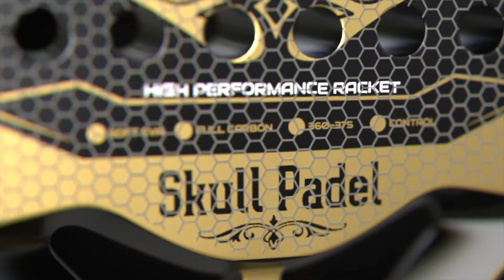Skull Padel V800 - Carbon fiber racket 2023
SKULL PADEL V800

V800 racket has a powerful frame and a high tention carbon fiber surface.
The interior of the V800 racket is made of SK-7 professional EVA rubber. Very suitable for intermediate & advanced players. A Stylish elite racket with a strong sense of power. The outside is made of carbon fiber with a 3d Hexagon surface. This allows you to slice the ball very well and place winning dropshots.

Shape: Diamond
Weight: 360-375 grams
Size: 46x26x3.8CM
Type: Power, high speed
Framework: 100% Carbon
Blade: Carbon fiber with 3D hexagon
Core: SK-7 professional EVA rubber
Made for: All round & intermediate players